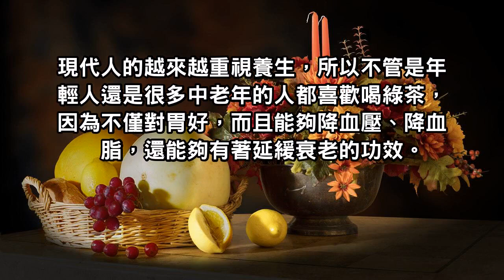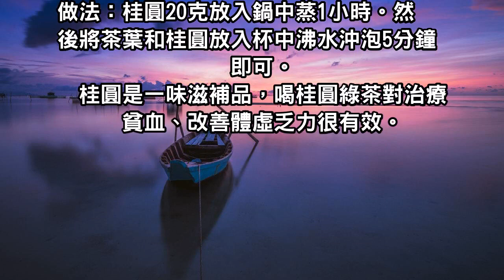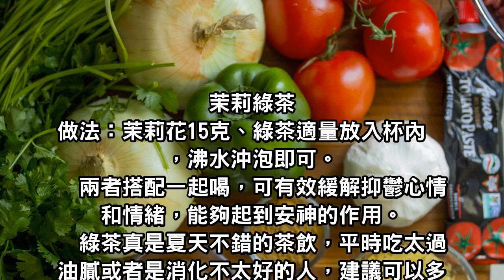千萬不要錯過！綠茶搭配這些一起更好喝，作用更多！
現代人的越來越重視養生，所以不管是年輕人還是很多中老年的人都喜歡喝綠茶，因為不僅對胃好，而且能夠降血壓、降血脂，還能夠有著延緩衰老的功效